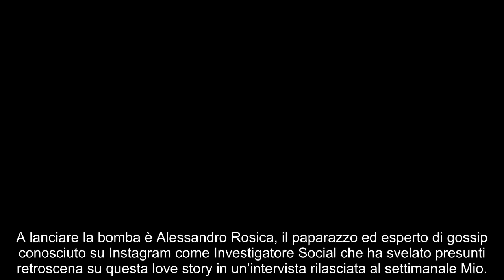“Lui lo faceva sempre”. Can Yaman e Diletta Leotta, il cla.moroso retroscena sull’addio viene....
“Lui lo faceva sempre”. Can Yaman e Diletta Leotta, il cla.moroso retroscena sull’addio viene fuori solo ora